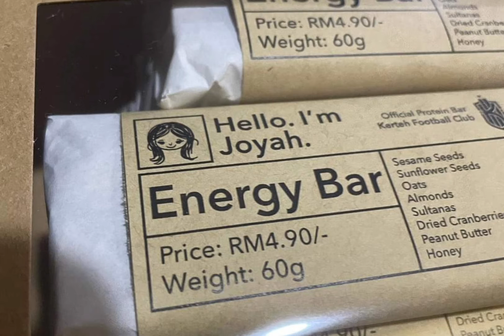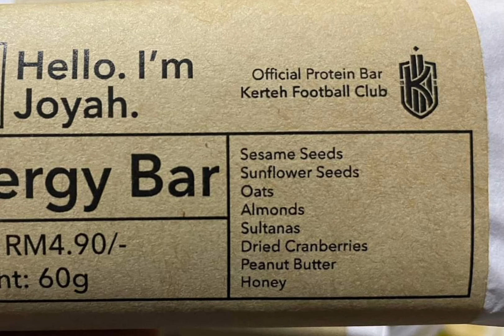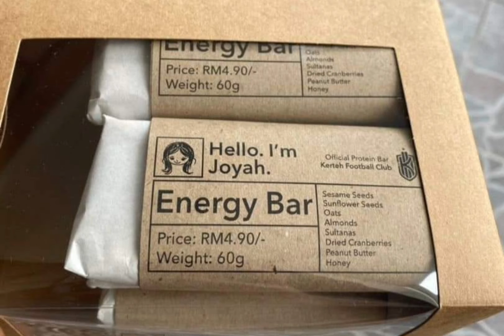KERTEH FC JANA PENDAPATAN MELALUI KERJASAMA "JOYAH" ENERGY BAR, JANA 4 ANGKA PRODUK SME TEMPATAN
KERTEH FC, KELAB YANG BERPENGKALAN DI TERENGGANU YANG BERTANDING DALAM LIGA M3, MEMPERKENALKAN PRODUK² TEMPATAN SAMBIL MENJANA PENDAPATAN KELAB HASIL USAHASAMA PRODUK SME TEMPATAN.

KREDIT: KERTEH FC